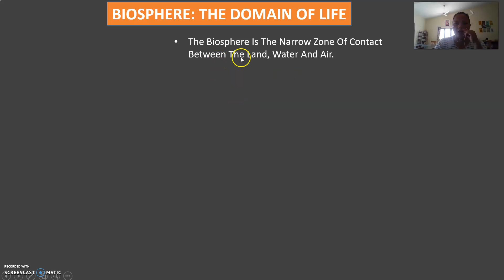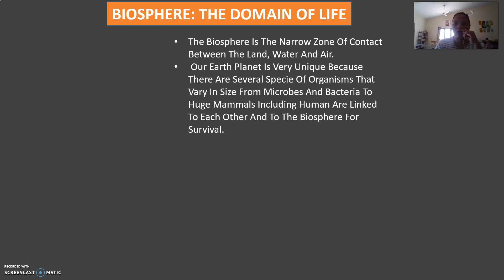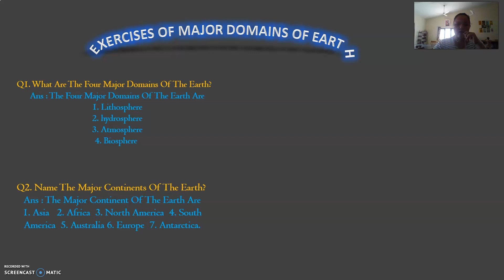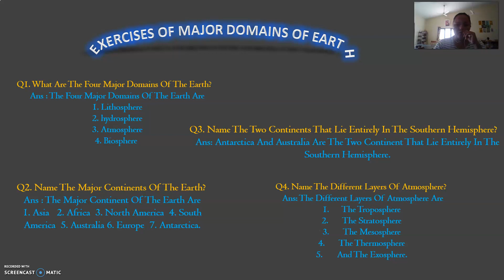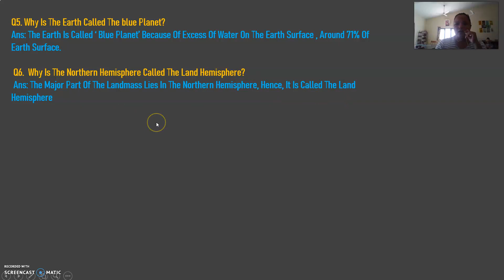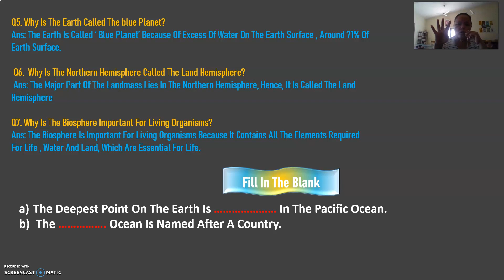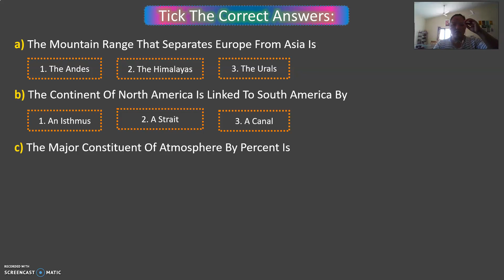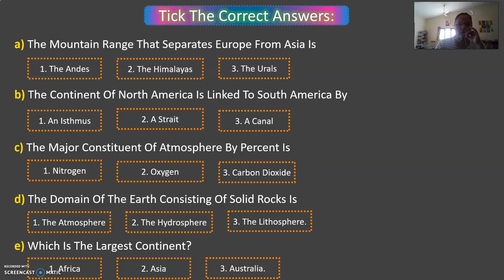Geography class 6 chapter 6 major land form of the earth(4)